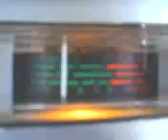PINEAPPLE*JUICE*KAUAI,HAWAII & MR. 549 IN GA. WITH THE ALOHA ! 6~1~12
PINEAPPLE*JUICE*KAUAI,HAWAII & MR. 549 IN MISSISSIPPI WITH THE ALOHA ! 6~1~12